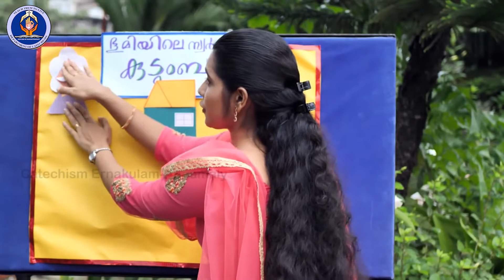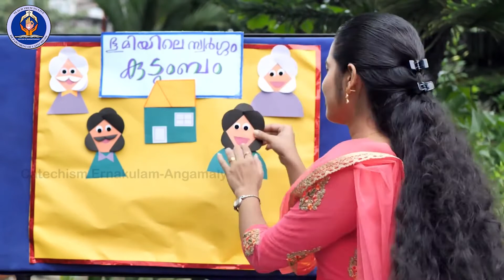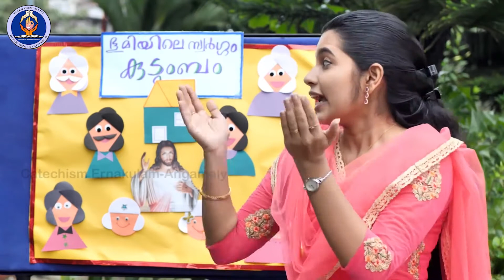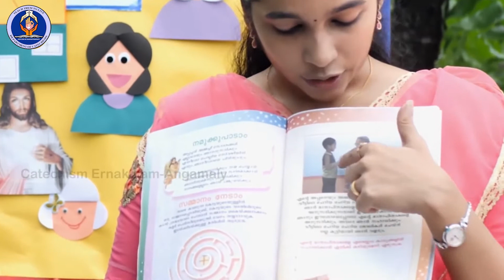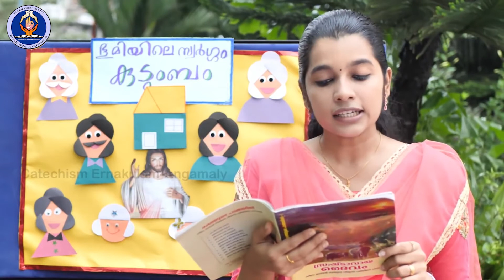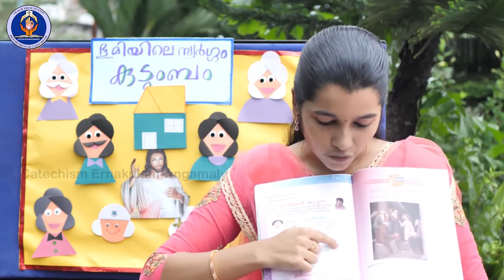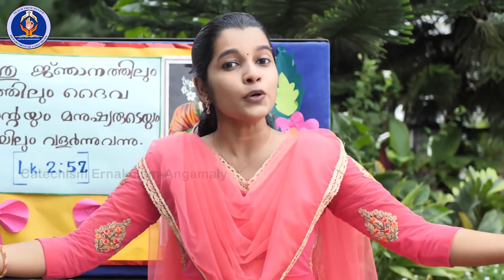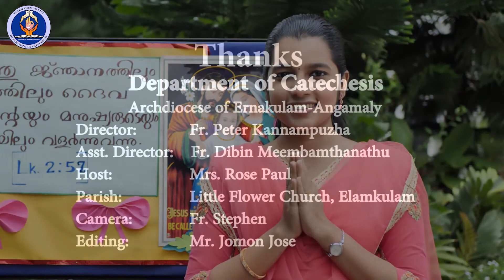Class 1 Chapter 9 Part 2